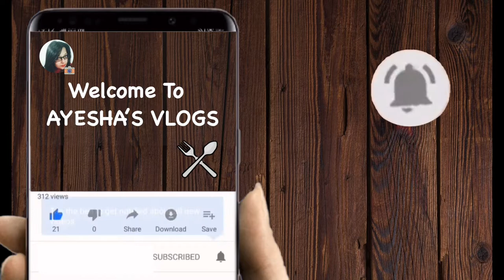Patiala Chicken | AYESHA'S VLOGS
INGREDIENTS
* 750 gm Chicken in bone
* 3 Tbsp curd
* 1 tsp  Red chilli powder
* salt to taste
#To Dry Roast
* 1 tsp jeera
* 1 tsp pepper
* 1 Inch cinnamon stick
* 2 Black cardomom
#For gravy
* 3 tbsp ghee
* 2 onion chopped
* 2 Green chilli chopped
* 1 tbsp ginger garlic paste
* Puree of 1 1/2tomato
* 1/4 tsp turmeric powder
* 1 tsp Red chilli powder
* 1/2 Cup curd
* 1/2 Cup cream
* A blop of butter